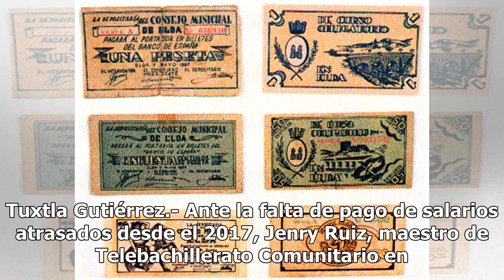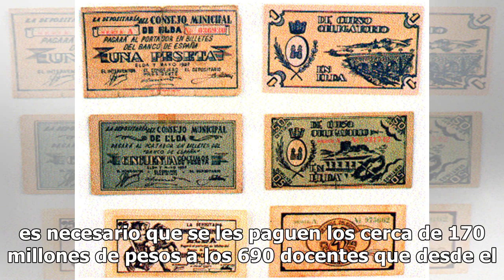[VIDEO] Maestro censura con hilo y aguja sus labios para exigir pagos atrasados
Tuxtla Gutiérrez.- Ante la falta de pago de salarios atrasados desde el 2017, Jenry Ruiz, maestro de Telebachillerato Comunitario en Chiapas, se saturó los labios este lunes frente al Palacio de Gobierno. Acompañado de un grupo de docentes de dicho programa educativo, exigió la atención de las autor...